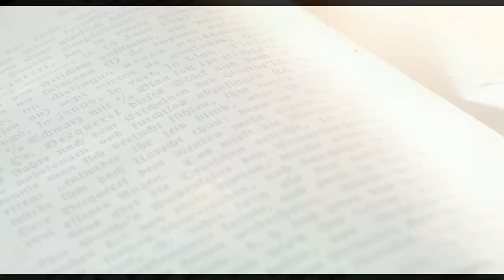Ep. 95 - Returning to Bock Saga, with Eric Edney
Thanks for tuning into another Deep Share! On this episode, I finally get to meet and speak with Eric Edney, filmmaker of the pivotal documentary series about the Bock Saga that has inspired my curiosity, and that of so many others for years now. Eric and I have an open conversation about the saga, the people who inspired him like Jim Chesner, all of his experiences at the Lemminkäinen Temple, theories on where the story goes from here, and so much more. This was an absolute blast and I hope you enjoy it.

Bock Saga Films:
Eric Edney/Alexander Popov

Thanks for checking out this episode of the Deep Share Podcast!